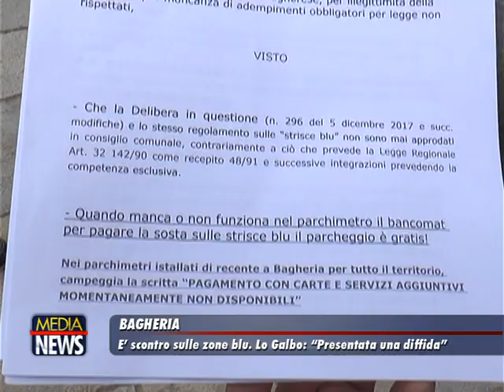Bagheria: E' scontro sulle zone blu. "Presentata una diffida"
TELE ONE canale 19: Le interviste al Consigliere Comunale Maurizio Lo Galbo ed a Luca Scalisi Presidente Umberto Gallery - Centro Commerciale Naturale